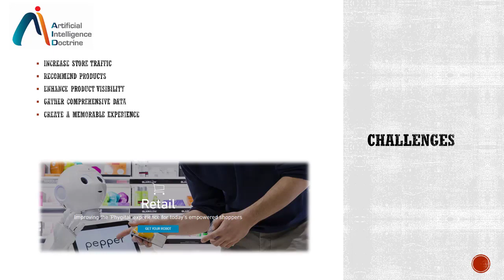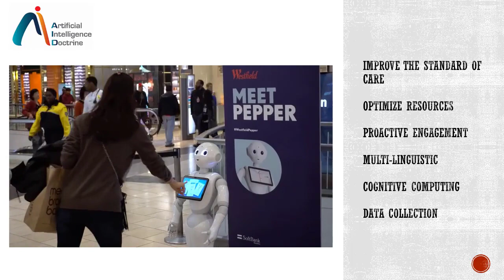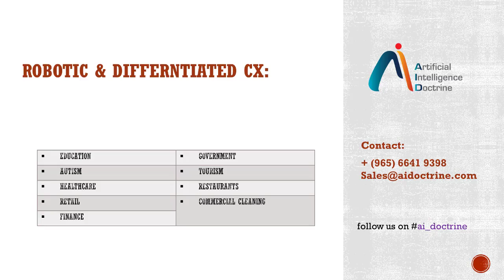RETAIL ROBOTICS SOLUTIONS BY AI DOCTRINE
RETAIL ROBOTICS SOLUTIONS BY AI DOCTRINE IN Kuwait.